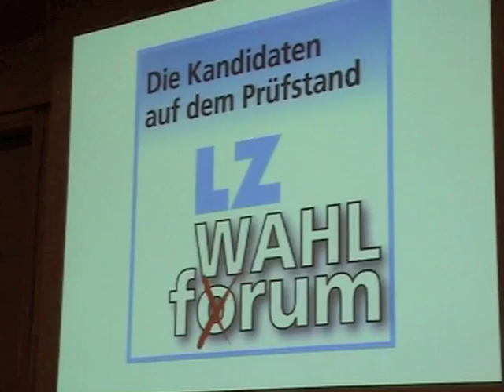LZ-Wahlforum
Hiltrud Lotze auf dem LZ-Wahlforum am 23. September 2009 (Auszüge diverser Beiträge, die teilweise in voller Länge als separate Videos zu sehen sind)